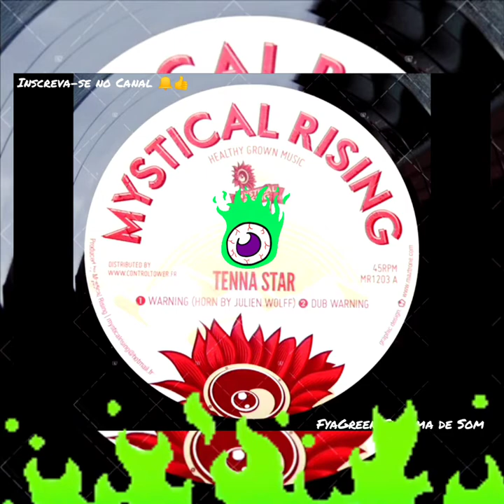TENNA STAR Warning / RootsDub / Reggae Music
Selo:Mystical Rising

Formato:Vinil 12", 45 RPM

País:France

Publicado:2014

Género:Reggae

Estilo:RootsDub